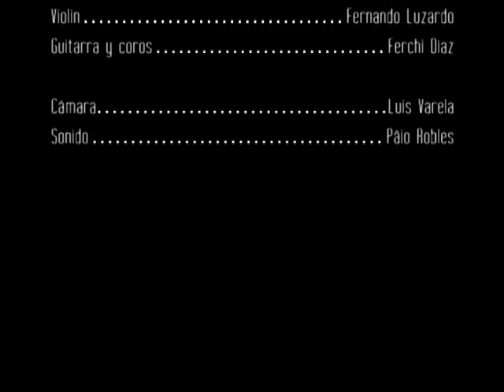Caníbal Troilo - Aguja (en vivo en Sala Zitarrosa)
Caníbal Troilo - Aguja - Agosto 2013 - Sala Zitarrosa

Hugo Rocca: voz y composición
Fernando Calleriza: guitarra y programación
Popo Romano: bajo
Fernando Luzardo: violín
Ferchi Díaz: guitarra y coros

Cámara: Luis Varela
Sonido: Pâio Robles